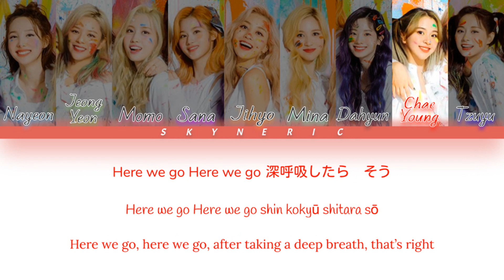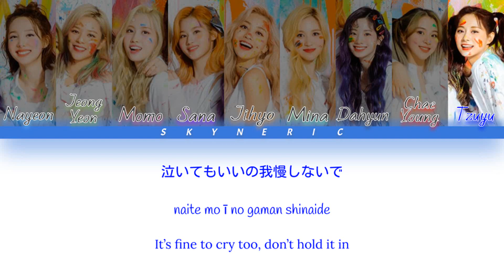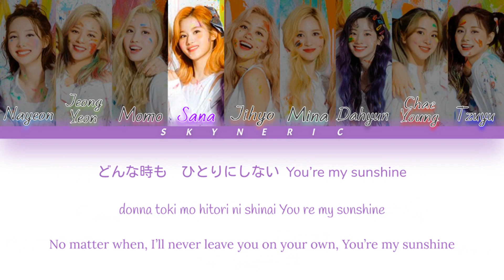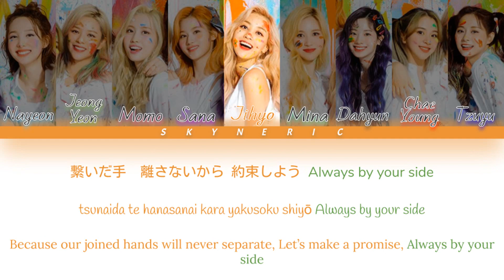TWICE (트와이스) - FANFARE (Lee Hae Sol REMIX) Color Coded Lyrics Video 歌詞 |JPN|ROM|ENG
Song Release Date : 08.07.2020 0AM KST
Title : FANFARE (Lee Hae Sol Remix)
Artist : TWICE (트와이스)
Album : JAPAN 6th SINGLE "FANFARE"
Track : #3